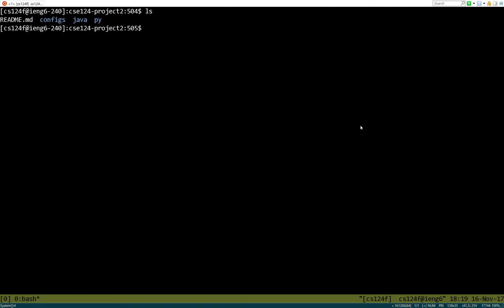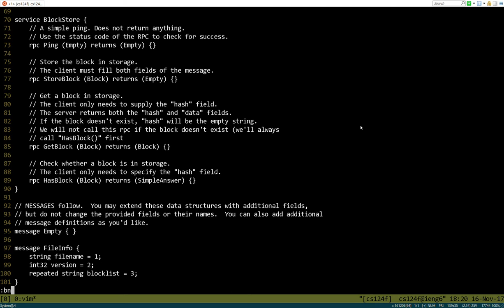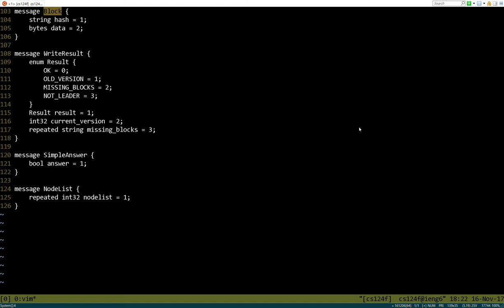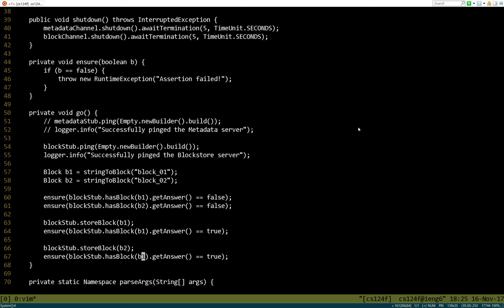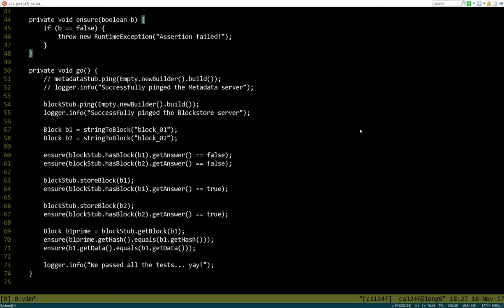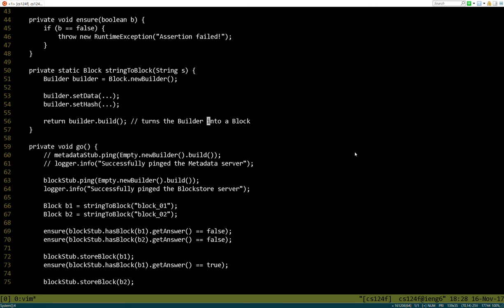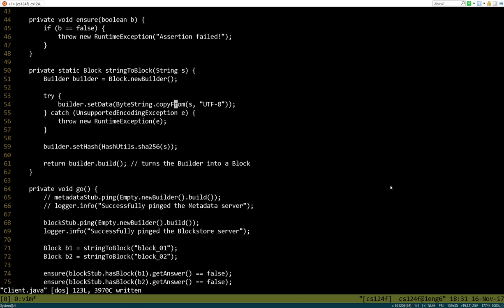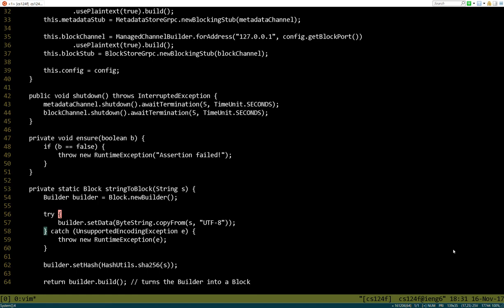Getting started on SurfStore, Part 1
Part 1: Writing a test-driven client of the BlockStore service